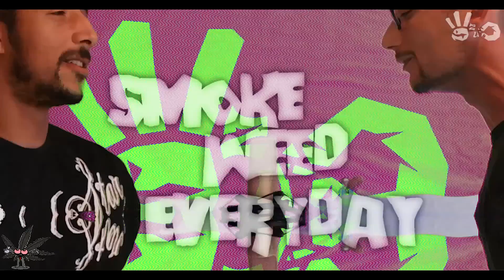Lehefx Darnell Als wäre er tot / Kiffer Musik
Cannabis Afro Trap Need Weed Weed Psychadelic Song
Ich sitz zu Hause-rolle einen joint-ganz geschmeidig,nach der arbeit wird gebaut...ich hol mir Taback , Blättchen , tipp und das Grass raus ...sag mal hast du nur das? egal du hast ja auch
scheißegal,die Lunte wird jetzt angehauen,andere rauchen vapoos...wir die dicken joints...ich bin so high meine augen werden rot..f zu dem x sieht aUS ALS WÄRE ER TOT
ALS WÄRE ER TOT
es klingelt - wer ist das,kannst du mir das sagen? ja man ist doch egal,das Cannabischen warten...hahhahaha...das ist gebongt..ey man bestimmt ist das die post...sag mal hast du schon gestopft?
digga,komm mal klar,dass kommt mir nicht in meine tüte man , ich lüge nicht bin müde ich will einfach nur das du das licht mal runterdimmst und runterkommst-egal-ich stopf mir erst nen kopf...alter kommst du noch klar???
all i need is weed ich bin verliebt in dieses biest-sie ist die einzige die man teilt und man seinem homie gibt...eyo scheiß auf mary jane - hier zuhause nennt man das barzer...eyo warte mal-ich komm irgendwie nicht klar man...da an der tür-hör doch mal,man da ist doch wer...sag mal bist du zu high? ey sag mal hörst du schwer